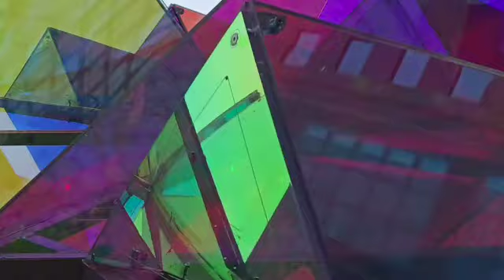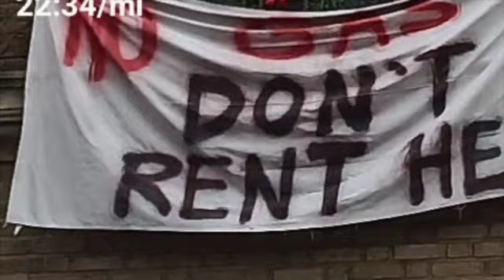Sh'vat: Planting Seeds of Change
Music downloaded directly from YouTube:
Mulholland, by King Canyon